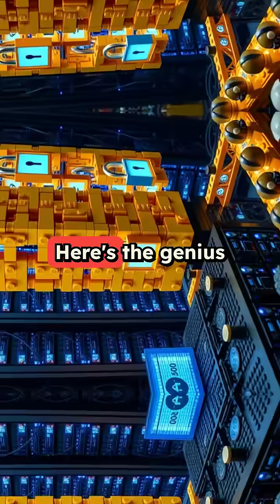WP8. Bitcoin Security: How Proof-of-Work Protects Your Money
Grab this humorous Bitcoin whitepaper guide FREE for a limited time (normally $9.99 on Amazon) before the offer disappears!